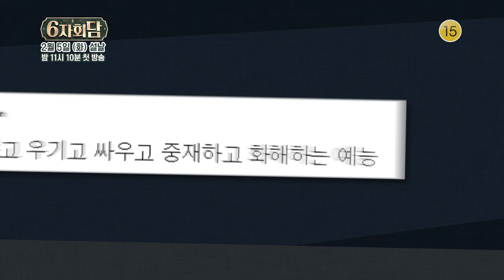190129 6자회담 예고 ㅣ KBS방송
6자회담 - [2월 5일 (화)설날 첫방송] 불길한 예감은 왜 틀리지 않는지..